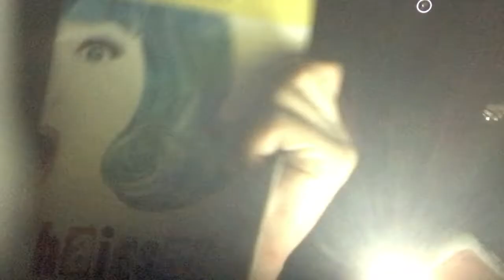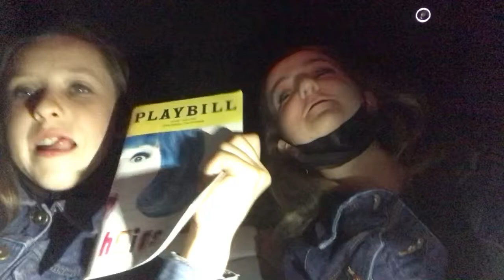Hairspray the Musical Vlog!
We went to go see Hairspray the Musicsl National Tour!